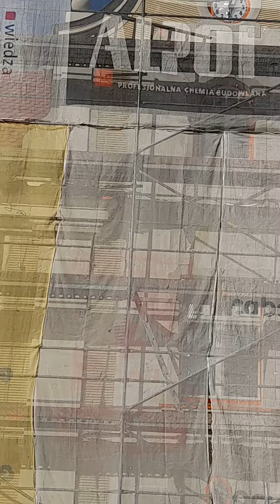2 czerwca Jarocin -Rynek żyje :-)